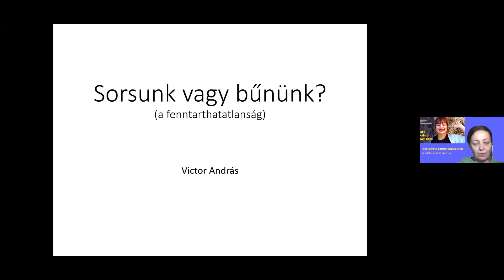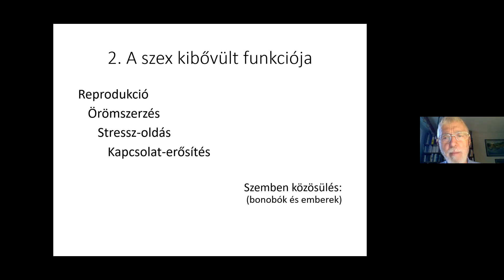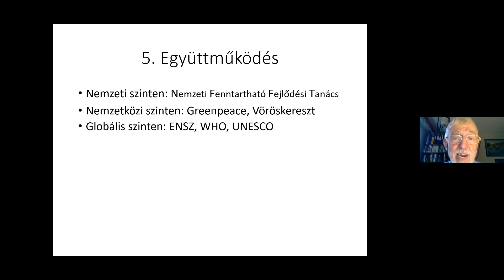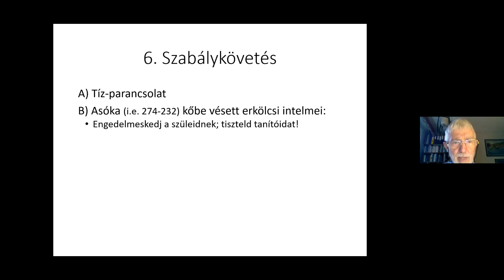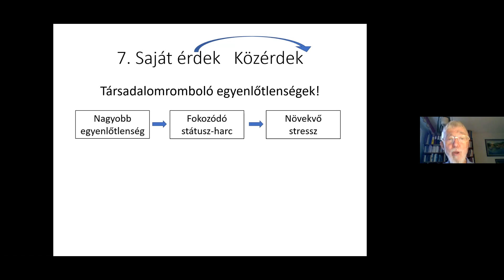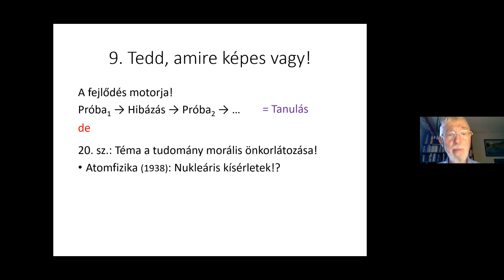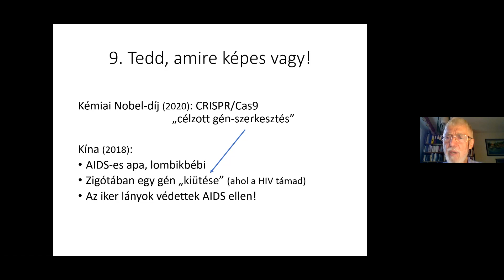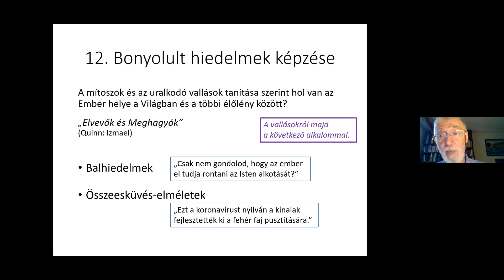Dr. Victor András - Fenntartható életstratégiák 2. rész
A Fenntartható életstratégiák kurzusban arról lesz szó, mennyiben determinált, hogy fenntarthatatlanul élünk, vagy az a saját választásunk.